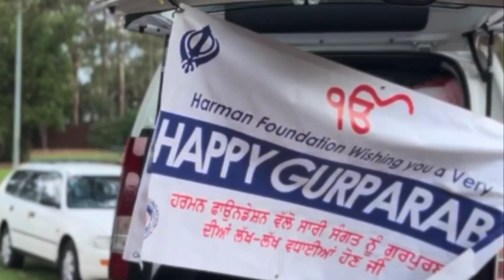Harman 30 11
Hello wonderful community members! A another week of giving, let's come together to make a difference through our weekly food drive. Your generosity fuels hope and nourishes hearts. Every contribution, big or small, makes a meaningful impact. Thank you for being the heart of this compassionate movement. Together, we're creating positive change, one meal at a time.